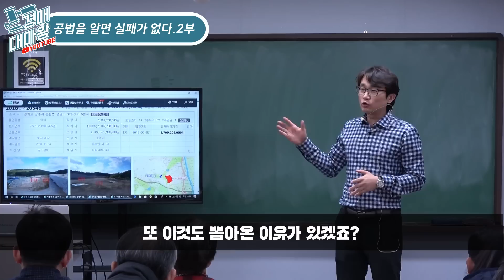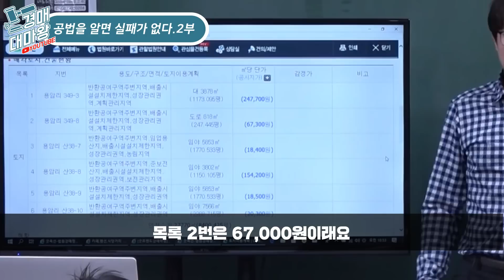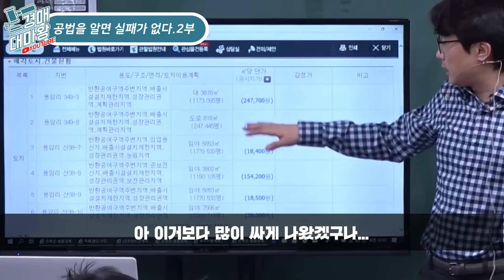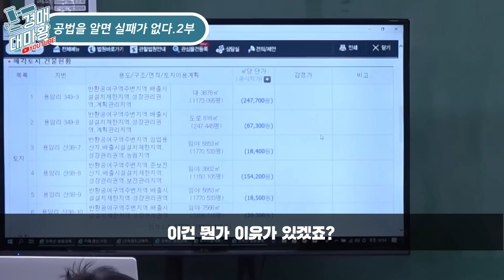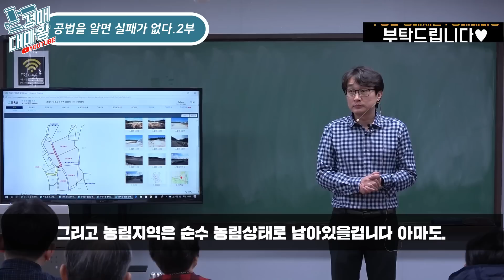[부동산경매강의] 공법을 알면 실패가 없다. 실제사례2 양주은현면용암리경매